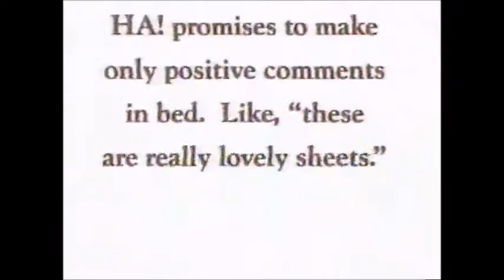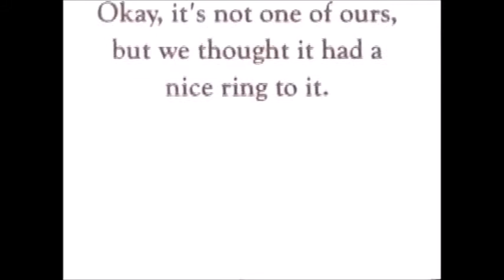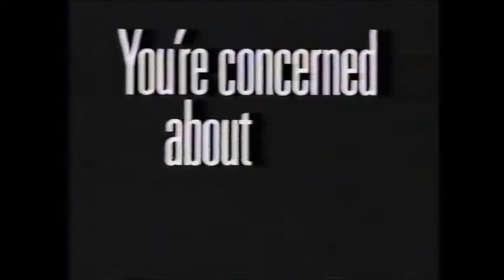HA TV promo spots bumper (1990) Drake Sather Jon Stewart Rob Schneider Phil Hartman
0:00 In The Beginning : Phil Silvers Show Bilko First Roll Call
0:10 1st TV Comedy Network SNL promo
0:21 presents: Drake Sather
0:31 Party Cartoon = weiner dog
0:41 Party Cartoon = teeth in drink
0:46 Party Cartoon = laughing dog
0:51 Party Cartoon = face match
1:05 weekdays on HA
1:09 Party Cartoon = volume dance explosion
1:19 presents: Drake Sather
1:29 “MANKIND CANNOT BEAR TOO MUCH REALITY.” T.S. Eliot
1:38 Practical Joke cartoon : Whoopee Cushion / Red Hot Chewing Gum /
1:48 presents: Rob Schneider
2:14 What is Funny?
2:18 Practical Joke cartoon : Whoopee Cushion / Red Hot Chewing Gum / Itching Powder / Hot Foot / Funny Clown Nose / Fly In Ice Cube / Hand Buzzer / Exploding Cigar / X-Ray Specs / Mixed Nuts
3:05 Rhoda
4:00 Bicycle hits wall
4:10 HA! Manifesto – Article # 30
4:20 HA! Manifesto – Article # 86
4:29 Mel Torme better than touching an eel
4:59 Jon Stewart
5:29 presents: Dana Gould
5:58 H is for HA – 1st TV Comedy Network
6:14 Mike Myers
6:29 presents: Lance Crouther rapping
6:59 presents: Margaret Smith
7:09 presents: Drake Sather
7:34 HA! Cartoon
7:48 Man on Street HA!
8:26 Jon Stewart Busboy Network
8:57 HA! Spring hopes eternal
9:27    Phil Hartman
9:38 Drake Sather
9:44 HA! Promo
9:51 Practical Joke cartoon : Whoopee Cushion / Red Hot Chewing Gum
10:01 Funky funny women
10:11 HA Manifesto Article # 11
10:22 HA Manifesto Article # 71
10:33 HA! Promo various Faces
11:03 London Underground – Arthur Smith Denis Leary
11:32 promo Love American Style
11:46 Mel Torme doin the Hot Strut
12:16 SCTV Bobby Bittman
12:46 Mel Torme before there was HA! MTM ! Meow !